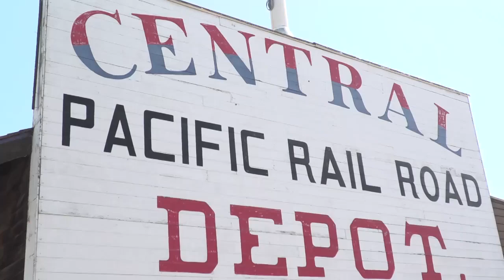Illini T&F | NCAA West Prelims Recap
Devin Quinn (100m & 200m Dash) and the men's 4x100m relay punched tickets to Austin, and Joe Haight, Denis O'Callaghan and Bret Dannis set new personal-bests last week competing at NCAA West Prelims.